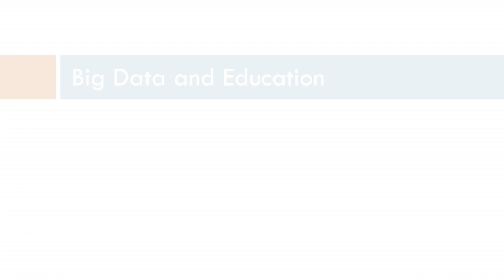BDE1x 2017 promo v1